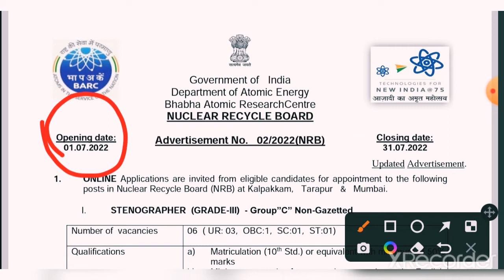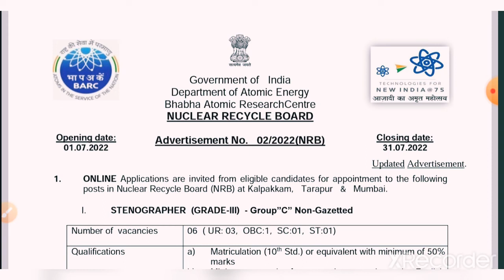barc work assistant recruitment 2022 | Stenographer & driver exam date ? | admit download ?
BARC work assistant latest updates| admit card| exam date? | stenographer & driver exam date?

barc work assistant admit card download kaise kre
barc work assistant previous year question papers
BARC work assistant last year cutt off
barc work assistant job profile
barc work assistant salary
barc work assistant admit kab aayega
barc work assistant latest updates
barc work assistant admit card Updates 2022
barc stenographer previous year question papers
barc stenographer recruitment 2022
barc stenographer syllabus
barc stenographer job profile
barc stenographer Salary
barc stenographer latest updates
barc driver recruitment 2022
barc driver exam date 2022
barc driver previous year question papers
barc driver job profile
barc driver syllabus
barc driver salary
barc Recruitment 2022
latest barc Recruitment 2022
work assistant barc Recruitment
stenographer barc Recruitment 2022
driver barc Recruitment 2022
barc stenographer previous year papers
barc work assistant previous year papers
barc stenographer last year cutt off